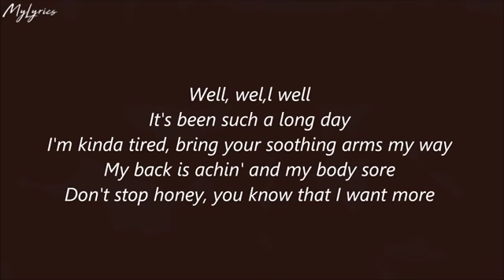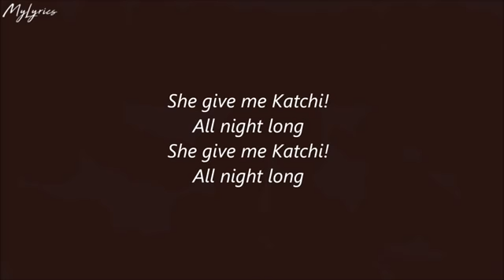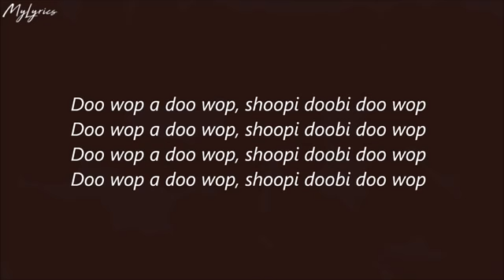Ofenbach vs. Nick Waterhouse - Katchi (Lyrics)